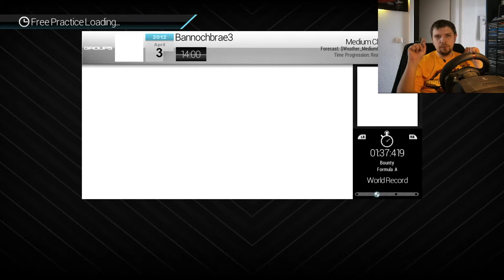Project CARS - Spieletagebuch #40 - build 0494 pre-Alpha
Project CARS ist das am heißesten erwartete Rennspiel 2013/2014. Das ganze behaupten zumindest die Kollegen vom Red Bull Games Portal, die Project CARS als Sieger in ihre Top Ten Liste wählten. Damit schlägt man namhafte Rennspielgrößen wie Forza Motorsport 5 und Gran Turismo 6, die auf den Plätzen 2 und 3 landen.
Bis dahin ist es jedoch noch ein weiter Weg und Slightly Mad Studios sollte solchen Huldigungen Taten folgen lassen. Ich drück schon mal die Daumen und in der heutigen Folge das Gaspedal auf der neuen Strecke von Bannochbrae in einem Zakspeed Ford Capri nach unten. Viel Spaß...

System: AMD FX6100, GeForce GTX 560 Ti OC, 8GB Ram, Win8 64bit
Lenkrad: Logitech MOMO Racing FF